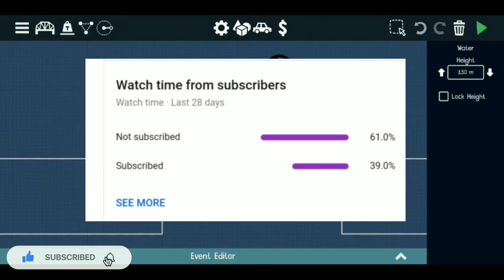poly Bridge 2 gameplay part 2#